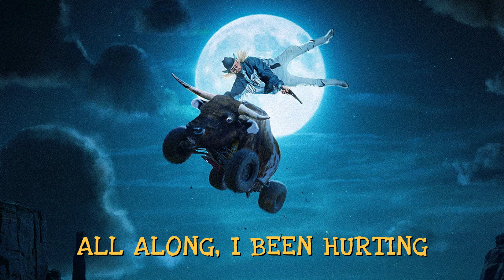NGHTMRE - Nothing's Perfect (ft. Oliver Tree) (Lyric Video)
fan made lyric video (NOT OFFICIAL)